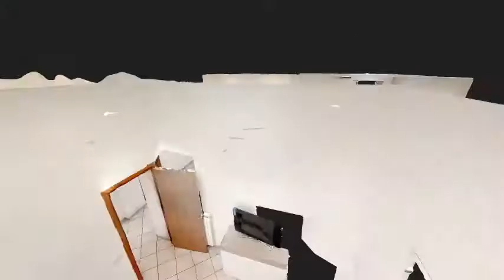Via Bari LONG INTRO 480p MP4